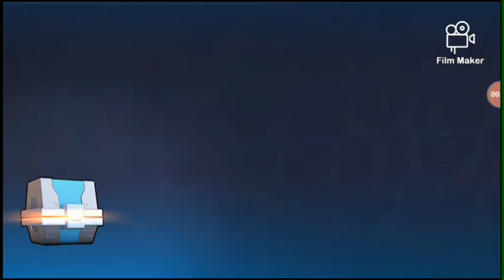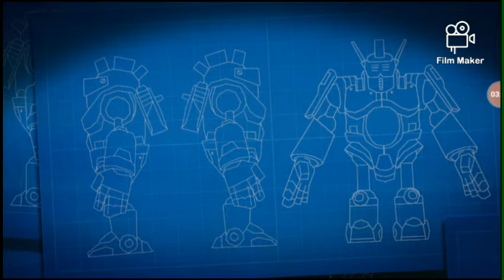3 win Indian Army team Pro team joined😃